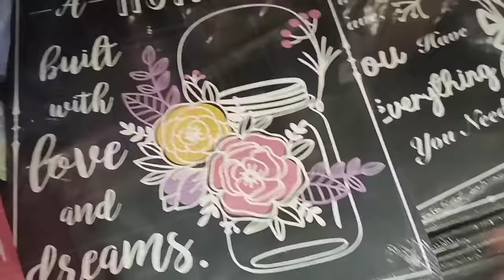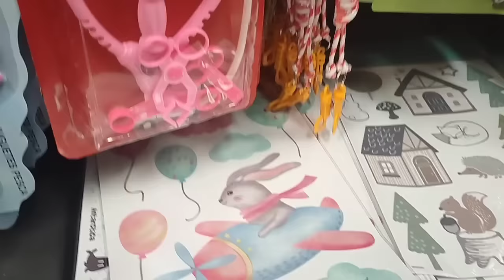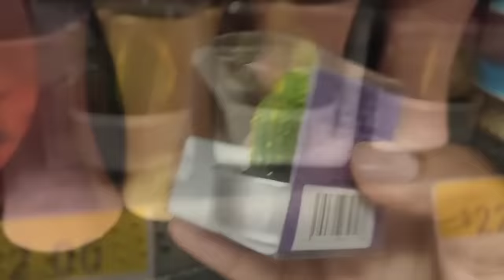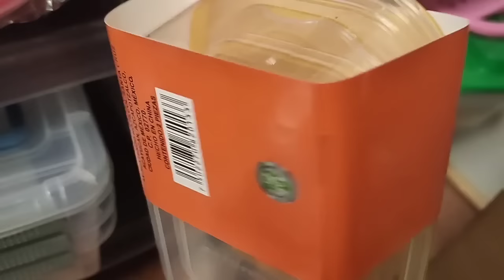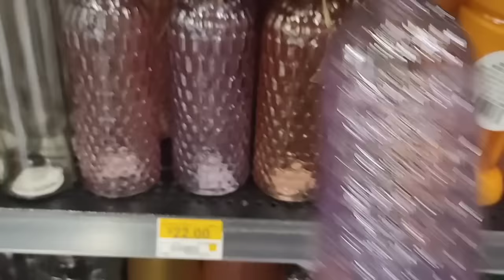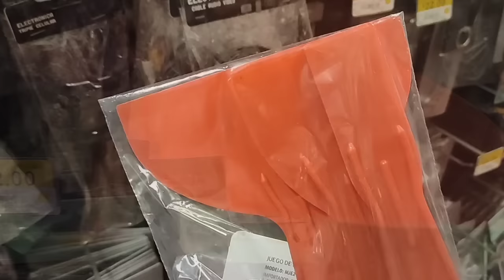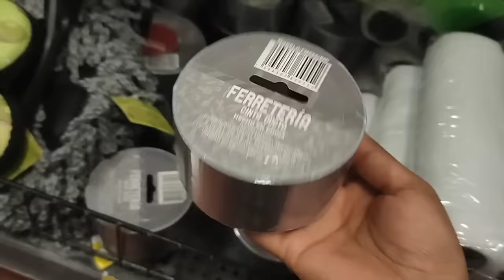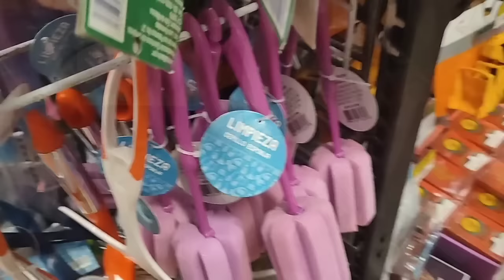PRICHOS//MUCHAS PRIMICIAS Y NOVEDADES//JUGUETES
Hola bonita comunidad! 😌
Estoy muy contenta una vez más de traer un nuevo vídeo para ustedes.
En esté recorrido van a ver muchos artículos nuevos, así que pónganse cómodos en compañía de una rica comida o botana.

Muchísimas gracias por estar aquí y ver cada video.
Les mando un abrazo, mis mejores deseos y bendiciones. 🙏🏻❤️
Tienda que visité
Walmart Prichos Plateros.